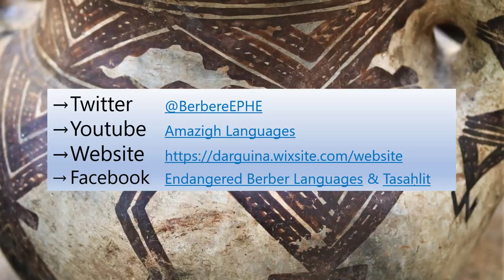Afettit (panade en sauce rouge) - Ayt Buysef, Tamridjet, Bejaia, Amazigh Languages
G tfidiyutt-a di wen-neskent anek ittmaga ufettit g Ayt Buysef (taɣiwant n Temrict, g lwilaya n Bgayet). Aččay-ad ittmaga s uɣrum n abayuṭ, mi geqqur neɣ segmi gɛedda luqt-is, amek d at-necc ma ibɣa ibuyeṭ. Ittuɣ nessen mmliḥ g tmurt n leqbayel i nseww aɣrum n abayuṭ, asmi t-ittuɣ iqeyyem uɣrum, asmi ɣen-ittuɣ u ṯ-nzewwi uṯ-neggar d aguliẓ ; ayyem i ɣen-teskentem anek tessewwayem afettit ɣur-wen ! S tezmert-nnun, filamen fell-awen.

Cette vidéo présente la panade de galette de blé en sauce rouge (afettit) telle qu'elle est réalisée dans la confédération des Aït Bouysef (commune de Tamridjet, wilaya de Béjaïa). Cette recette est généralement réalisée avec la galette non consommée après quelques jours, rancie ou durcie, et permet ainsi de s’en régaler. De nombreuses types de panades étaient autrefois réalisées en Kabylie, où la galette, ressource précieuse n’était jamais jetée ou gaspillée ; n’hésitez-pas à tester notre recette et à nous transmettre vos variantes ! Bon appétit.